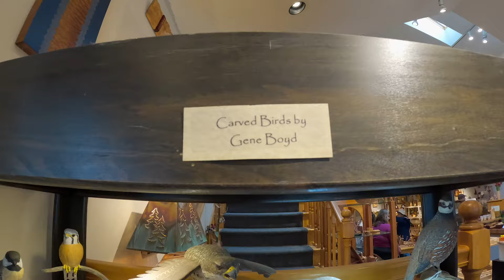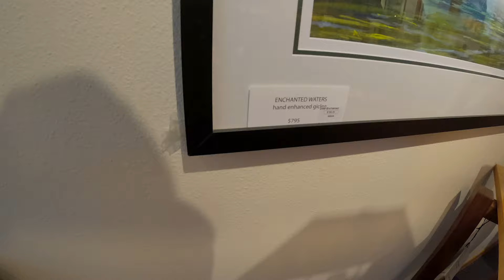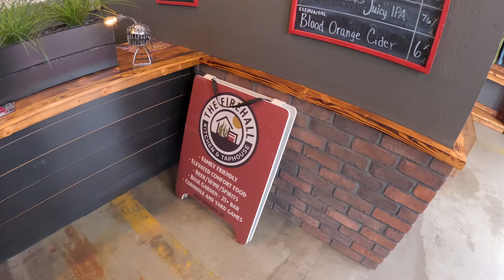Looking for Design Inspiration for Lenny the Bus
Our drone

For super cheap internet, this is the cellular router we use (I have made videos on this!)

Opting for a much easier power setup instead? This is our power station!

We're Joel and Emma, converting our 2006 Blue Bird All American school bus to live in with our two dogs, Samantha and Colt. Follow along as we turn this bus into our perfect Cozy Living Machine!